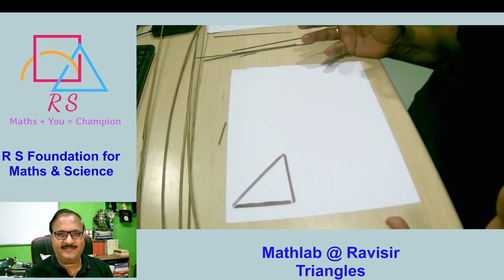Maths Lab/Triangles/ @ Ravi Sir